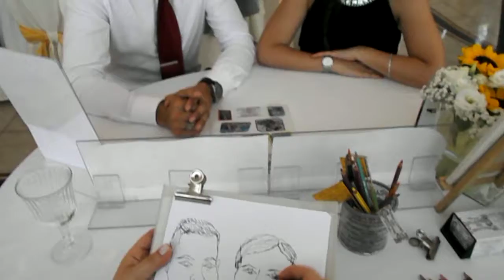Caricature Che Passione Giuliana Arena - Caricaturista Matrimonio Villa Gardenia Trecase Napoli 5